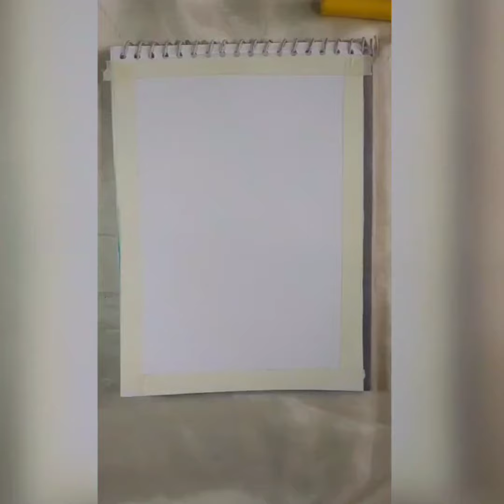Mandala Art Water colour ❣️